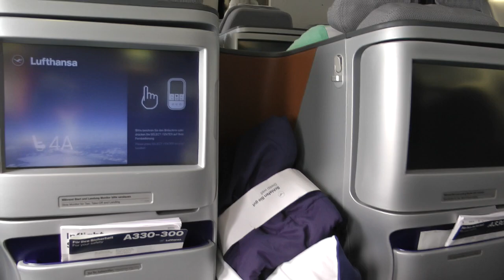business class on Lufthansa A330-300 from St. Louis to Frankfurt lacks individuals pods 5/12/23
This video shows the business class section of a Lufthansa flight from St. Louis, MO to Frankfurt, Germany on an Airbus A330-300 on 5/12/23, and as you can see, it lacks the individual pods that are found more and more frequently in the business class sections of many airlines. Notwithstanding the pod situation, the seats did fully recline and lay flat and that was the main reason we got business class because we didn't want to arrive in Europe for our Viking Cruise tired out from complete lack of sleep. The service as a whole was very nice and the food was way better than what we're used to getting in premium economy. We took a different airline back home which did have individual pods and while the service as a whole was no better, the privacy was and I think I would prefer the separate pods most of the time. If you want to talk to your traveling companion though, Lufthansa's arrangement shown here would be way better.